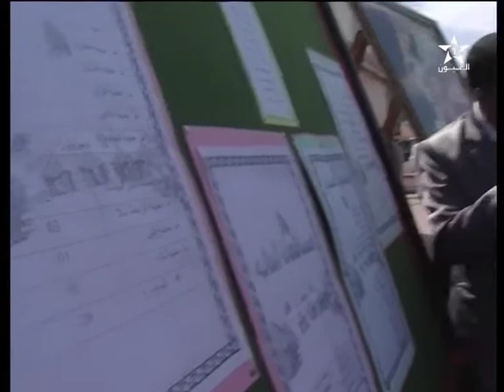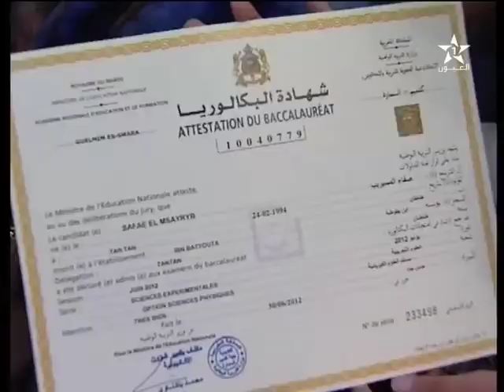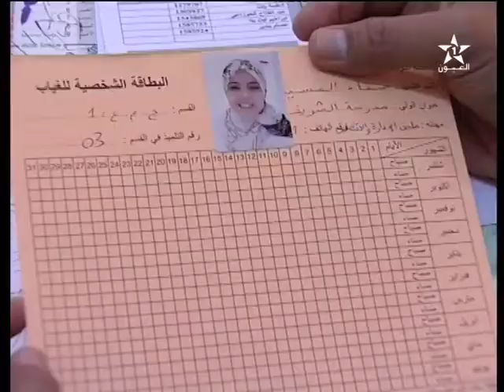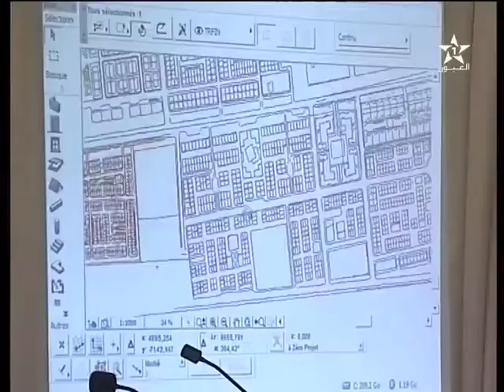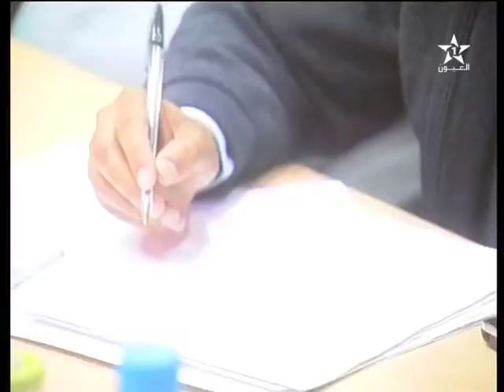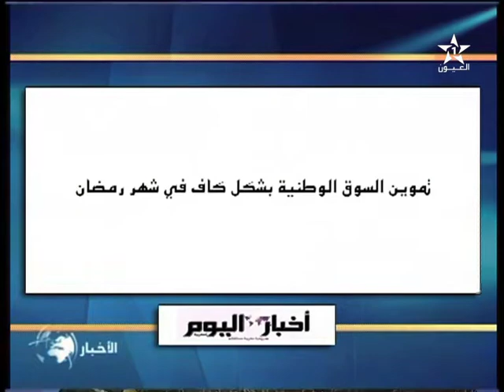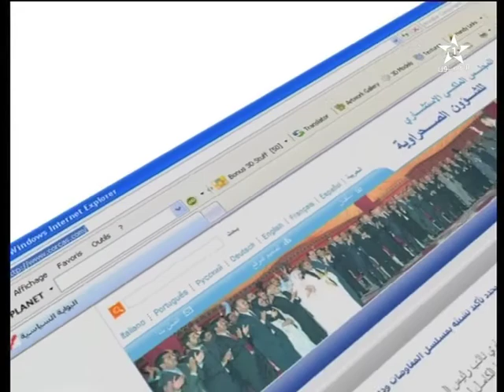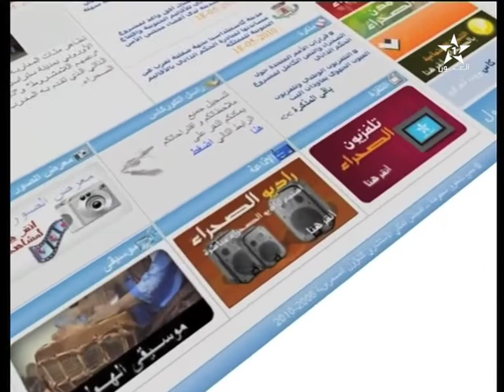نشرة الأخبار ل 03/07/2012